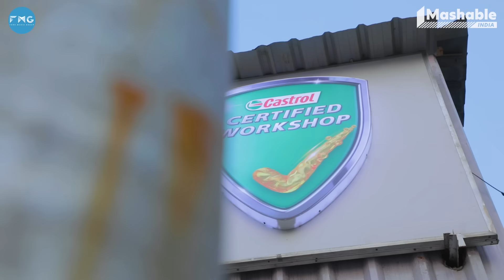The Bombay Journey ft. Rana Daggubati with Siddhaarth Aalambayan - EP125 | Hyderabad Edition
In the latest episode of The Bombay Journey, powered by Castrol MAGNATEC, we have a guest who enjoys a very unique fandom from across the world. Known for his off-beat approach to storytelling, he is an interesting mix of roles, from playing an upright naval officer to a fantastical villain. He is not just an actor, but a force to be reckoned with, from his commanding presence on screen to his larger-than-life personality off-screen. He is none other than the multi-talented Rana Daggubati.

Don't miss this exciting car interview with Rana Daggubati! Follow us now on mashableindia and join the conversation with ranadaggubati

Costume Courtesy: ReDesyn

00:00 intro
00:50 Early days in Hyderabad
2:00 Ranna Daggupati on living on a shooting set
3:12 Rana Naidu
6:17 Rana On Film Nagar
7:28 Early life in school and college days
11:45 Rana on his right eye (corneal transplant)
14:24 Perks of being a moderate person
16:20 From muscular to skinny AF
18:18 Early childhood on Film sets
18:30 Early career in visual effects
20:28 Producing different kinds of films
24:03 Working in Dum Maro Dum
27:40 How Baahubali and Baby happened at the same time
31:00 Hyderabad being a high-tech city
31:59 Putting on 120 KG for Baahubali
33:58 School Life
36:13 Favorite food places in Hyderabad
37:49 Rana on playing different characters
38:50 Rana on showing celebrity's Houses